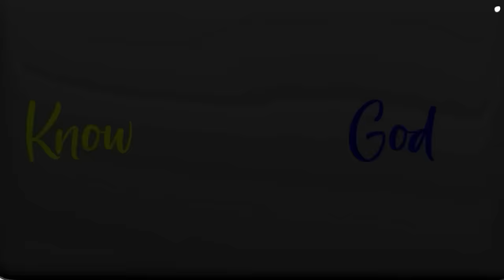In Search of the Miraculous: Holy Grail Symbolism & Early Christian Mystery w/ Laura Knight-Jadczyk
This episode is the second of a six part series where Jay and Hunter interview Laura Knight-Jadczyk, a world-renowned paranormal researcher who authored a groundbreaking series called The Wave and founded a metaphysical research community called The Cassiopaean Experiment.

The conversation covers a variety of fascinating topics ranging from the theological differences between Pauline and Jerusalem Christianity to historical hints at how higher density beings influence human affairs through a hyperdimensional control matrix.

Tune in if you're interested in learning what secrets and symbolism lie within the world’s most popular religious texts, and how we can use them to better inform our understanding of our position within the cosmos.

"Jesus says, ‘You shall know the truth, and the truth shall set you free.’ And the thing is, that very teaching works against your religion.

The contradictions are there, and there are a whole lot of things that don't fit, and that inspires you to ask some really tough questions."

– Laura Knight Jadczyk

• Stories Of Religious Skepticism & Spiritual Awakening – Hear stories from Laura, Jay, and Hunter about their diverse experiences growing up in different Christian denominations and the pivotal moments that led them to question traditional religious teachings.

• Critical Analysis of Early Christianity – Laura shares insights from her research on early Christian texts and figures, particularly focusing on the historical context and theological differences between Pauline and Jerusalem Christianity.

• Comparative Religion and Modern Derivatives – Learn how Judaism, Christianity, and Islam are all interconnected, and hear examples of how the teachings, practices, and rituals of these religions have evolved over time.

• The Hyperdimensional Control Matrix – Understand how higher density beings are able to influence and control human affairs using the hyperdimensional control matrix, and how Paul’s writings may contain historical examples of these non-physical entities.

• The Spiritual Significance Of Mysteries, Mythologies, and Quests – Laura explains why sacred bloodlines or the legendary hunt for the Holy Grail may actually be allegories for the archetypal journey for truth and the relentless pursuit of higher understanding.

• The Historical Role and Modern Influence Of Religious Rituals – Learn about the historical and psychological implications of practices like circumcision or ritual sacrifice to better understand how they influence both individual and collective consciousness.

• Navigating Truth and Conspiracy in the Search for Knowledge – Note the importance of discernment and critical thinking to avoid being misled by misinformation or conspiracy theories throughout your journey searching for truth.

KEY MOMENTS

00:00:00 – Introduction
00:03:41 – Religious Skepticism & Visionary Experiences
00:15:37 – Leaving Religion In Favor Of Spiritual Awakening
00:19:49 – The Complex Origins of Christianity
00:28:19 – The Allegorical Creation of Jesus in the Gospel of Mark
00:35:50 – Debunking Myths and Seeking Truth Beyond Religion
00:41:05 – Connecting the Dots: King Arthur, The Holy Grail and Sacred Bloodlines
00:46:00 – The Power of Names: Protection from Dark Forces
00:52:29 – The Perversion of Christianity and the Role of the Vatican
00:58:40 – Paul's Theology and the Hyperdimensional Control Matrix
01:00:54 – The Controversial Practice of Circumcision
01:15:04 – Navigating Truth and Conspiracy in the Search for Knowledge
01:24:08 – Harassment, Surveillance, Interrogations, and False Accusations
01:29:52 – Personal Stories of Defamation
01:40:10 – The Power of Negative Experiences for Growth
01:58:39 – Living in a Community: Challenges and Benefits
02:03:21 – Closing Remarks & Laura’s Resources

GUEST BIO

Laura Knight-Jadczyk is a renowned researcher and author specializing in the fields of paranormal phenomena, historical cosmic catastrophes, and psychological studies.

With a career spanning several decades, Laura has dedicated herself to exploring the boundaries between physical and non-physical realities.
Her extensive work and unique insights are captured in her numerous publications, most notably her groundbreaking series "The Wave," which delves into the intricacies of hyperdimensional realities and their impact on human history and consciousness.

She founded the scientific and metaphysical research community, The Cassiopaean Experiment, where she collaborates with other experts to investigate and discuss these complex topics.